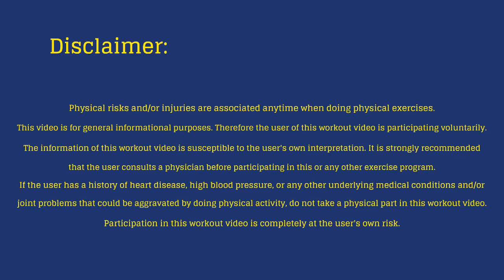Heavy Weighted Yoga for Strength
This workout is a combination of Yoga and Resistance Training.

Holding energizing poses and including heavier dumbbell work, it will primarily focus on arms, shoulders and core strength.

In the video I’m using 15 lb dumbbells but feel free to use whatever works for you!
I've also included some modifications in the top left corner.